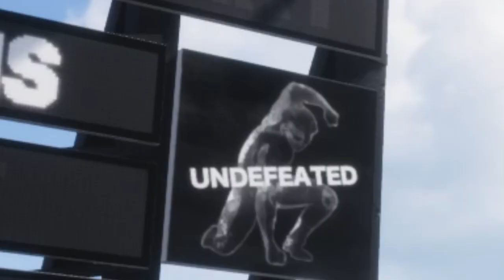THE WORST GAMES FOUND?! | Three Horrible Steam Games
This is some of the worst games that I could have found on steam, they are all free. That being said it just goes to show that they all are unplayable games that need a lot of work in order to become something playable.

Outro Song | Moe Shop - Natural (ft. Ace Hashimoto)
Other Song | Grieg - In the Hall Of The Mountain King